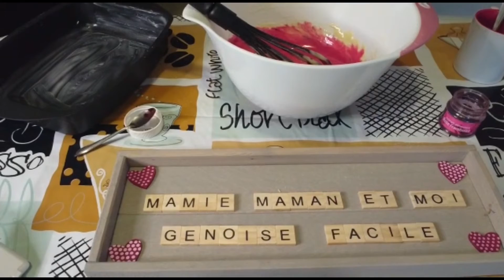GÉNOISE FACILE 🍰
INGRÉDIENTS :
125G DE FARINE
90G DE SUCRE
50 ML D'HUILE
75 ML  DE LAIT
1 OEUF (ENTIER)
1 SACHET DE SUCRE VANILLÉ
1 CÀC DE LEVURE CHIMIQUE
1 PINCÉE DE SEL
COLORANT (OPTIONNEL)